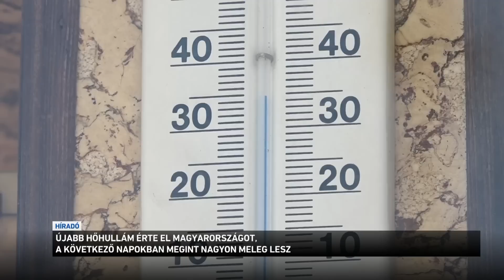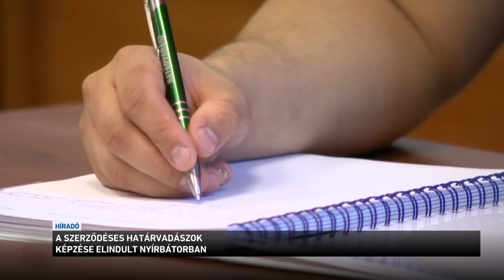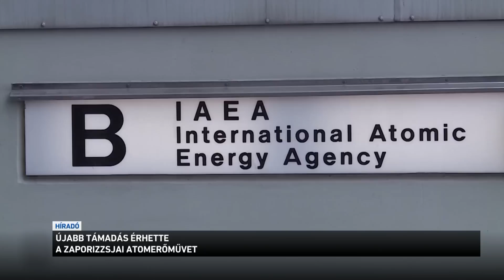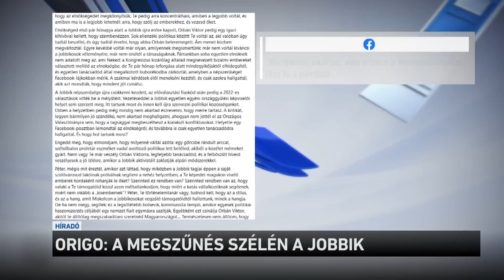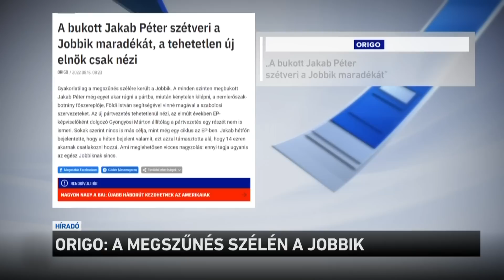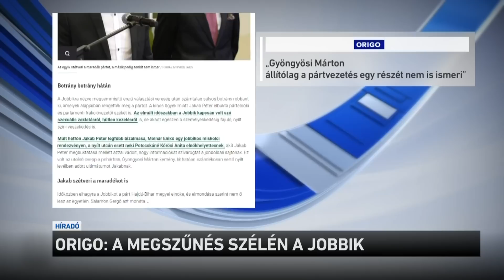Híradó 2022.08.16. 12:00